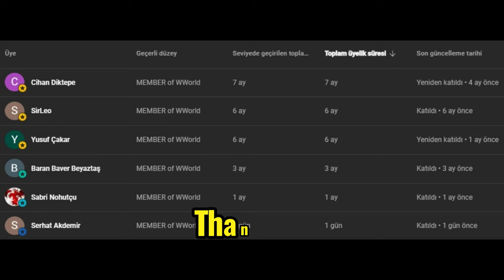Impressively Aggressive Gameplay with the Max Immelmann Aircraft Carrier World of Warships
For those who want to start or return to the game, here is a referral link where you can get started with many bonuses Max Immelmann Aircraft Carrier World of Warships
If you are wondering how to play World of Warships, WoWs , which warships are better in World of Warships, and if you like watching World of Warships gameplay replays, my channel is for you. You can find hundreds of replays of each of the Battleship, Cruiser, Destroyer, Aircraft Carrier and Submarine classes in World of Warships on my channel. . As the Warships World channel, I wish you a good time.